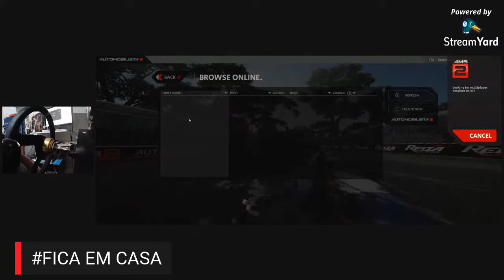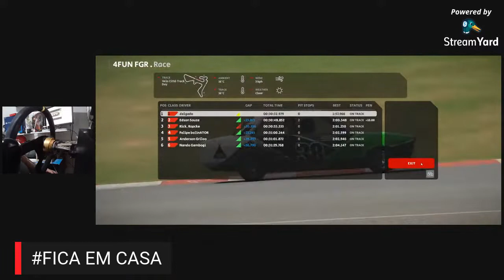4FUN FGRacers Automobilista 2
Testando o Multiplayer do AMS2